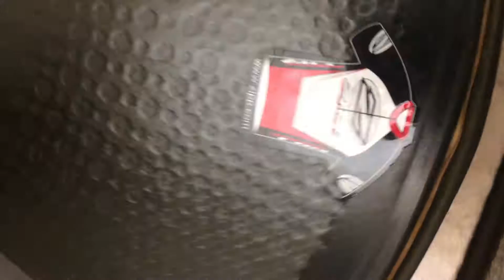zipp 900 Tubular Cosmetic condition